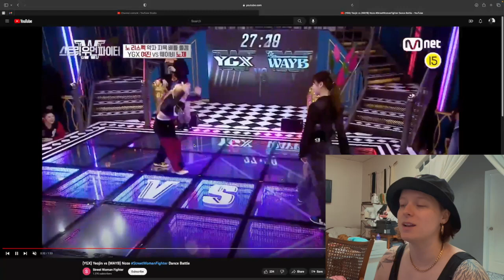DANCE CHOREOGRAPHER REACTS - (YGX) Yeojin vs (WAYB) Noze StreetWomanFighter Dance Battle